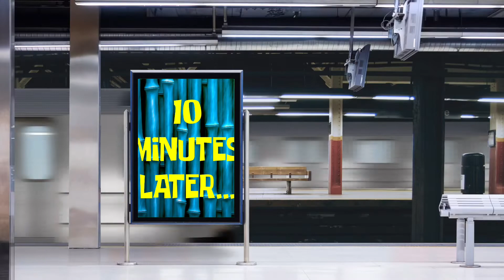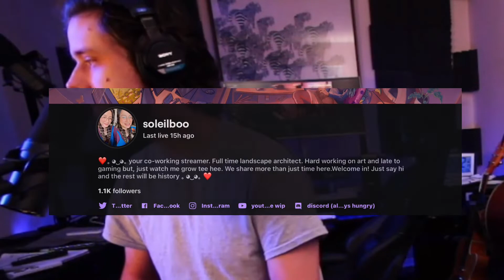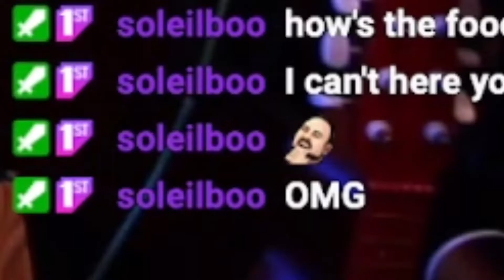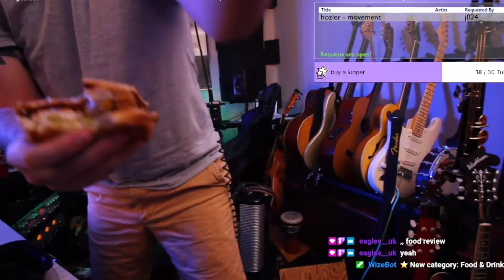MRBEAST STOLE MY BURGER! | Musikbang EP#1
MrBeast stole my MrBeast Burger! Well, sort of…

The first episode of Musikbang! A Mukbang series taking place on the set where I do live music streams over on Twitch :D

Taking All Your Song Requests LIVE!

These broadcasts have been taken and edited from my Twitch channel, where I stream and chill out several times a week!

Edited by:
JamesSolo
(Channels Manager/ Video Editor/ Thumbnails)